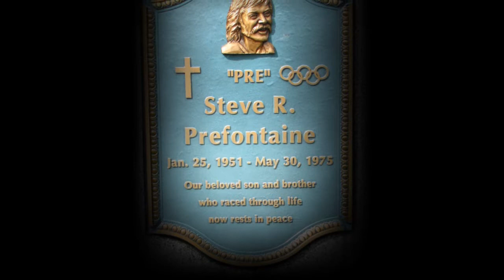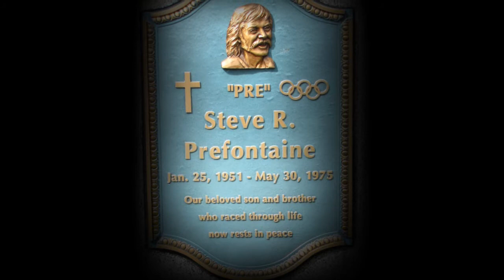pre.wmv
Steve Prefontaine's grave site